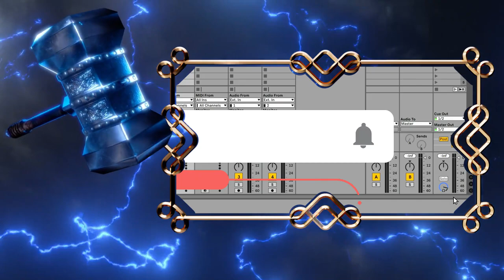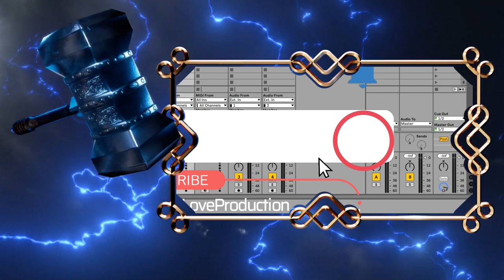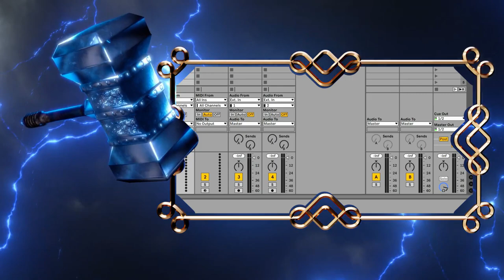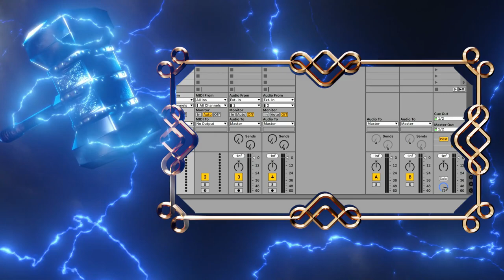Live Drums 4 Pros - FREE Live Drums Sample Pack by Diginoiz